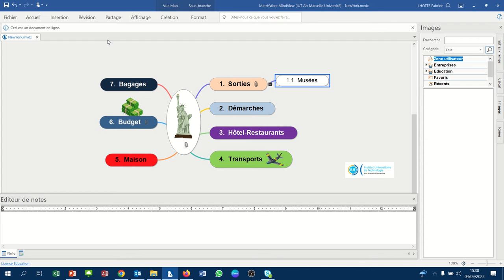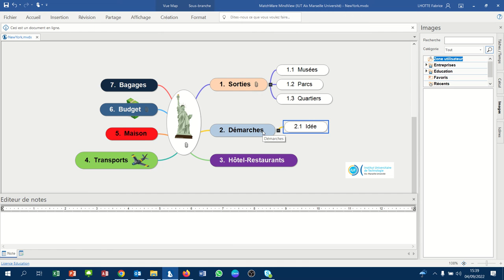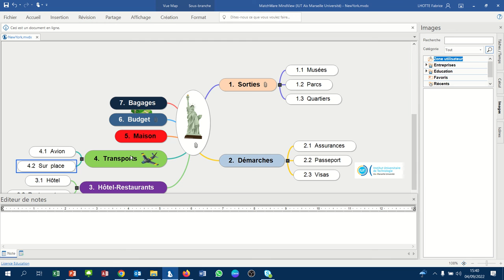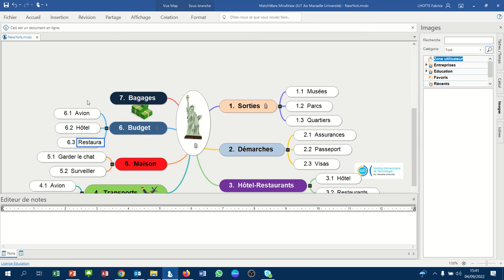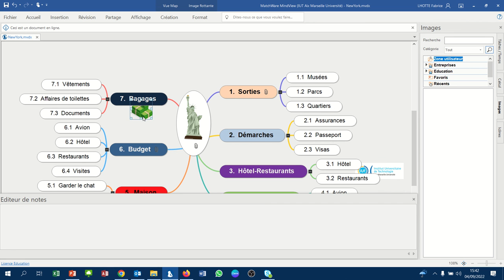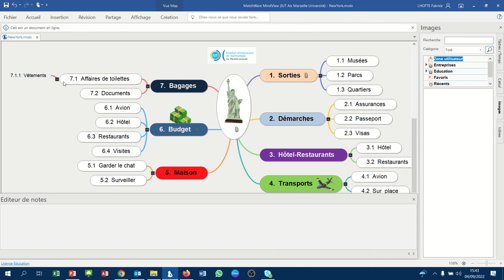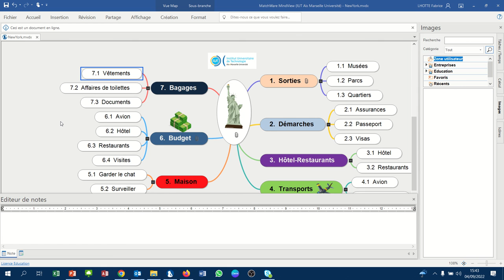MindView 007 Créer des idées secondaires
- Créer des sous-branches
- Déplacer des idées